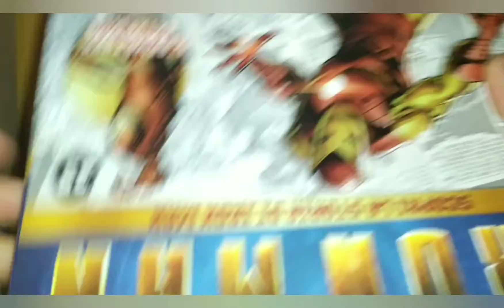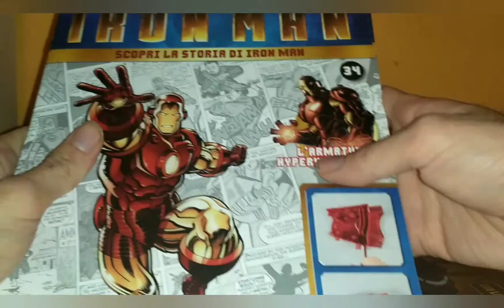unboxing ironman uscita da 34 a 37 DeAgostini